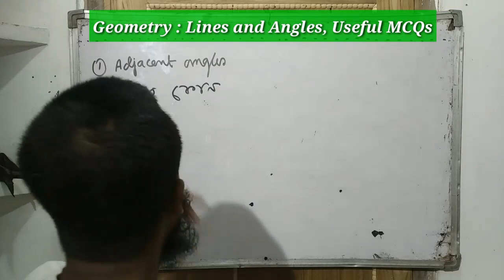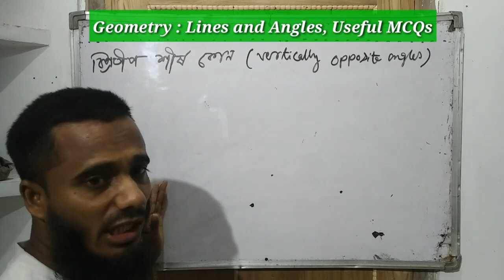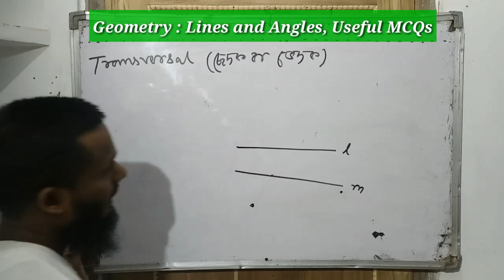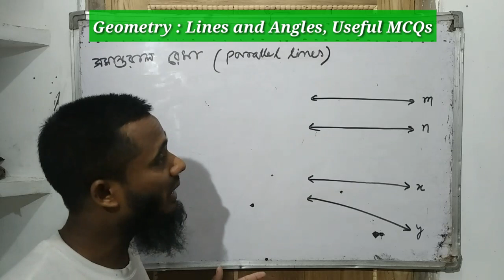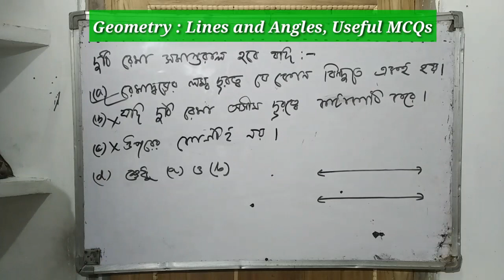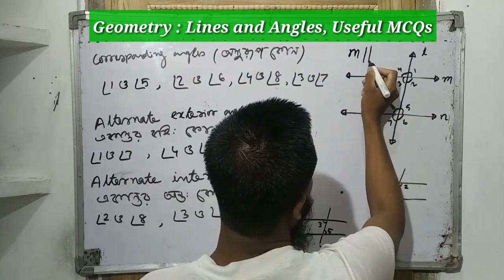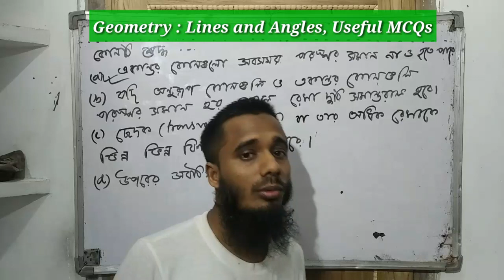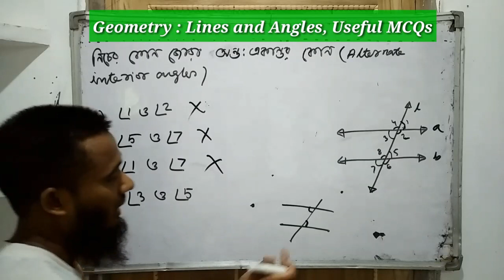Assam TET 2021| Important MCQs | Geometry Part 2 | Special and General | LP and UP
গুরুত্বপূর্ণ কয়েকটি MCQ :-
Geometry : Lines and Angles (জ্যামিতি : রেখা ও কোণ)
Transversal (ছেদক বা ভেদক)
Parallel Lines (সমান্তরাল রেখা)
Corresponding Angles (অনুরূপ কোণ)
Alternate Angles (একান্তর কোণ)
Vertically opposite angles (বিপ্রতীপ শীর্ষ কোণ)
Adjacent Angles (সন্নিহিত কোণ)